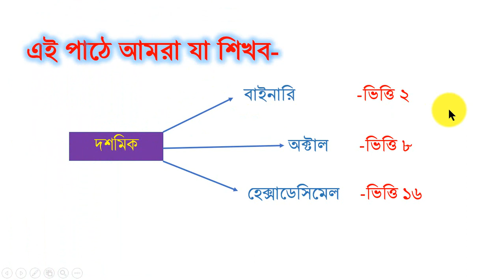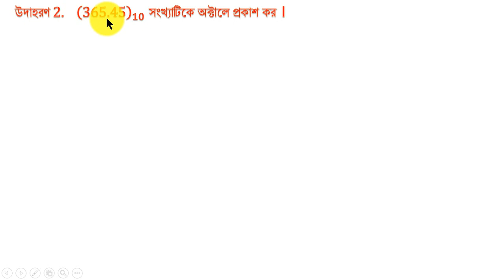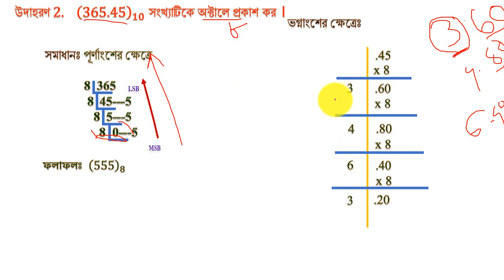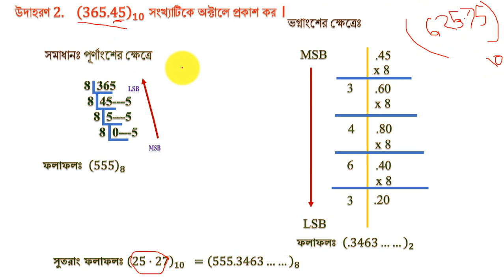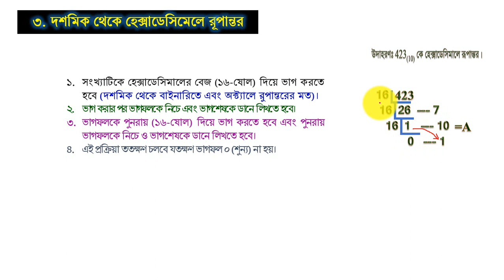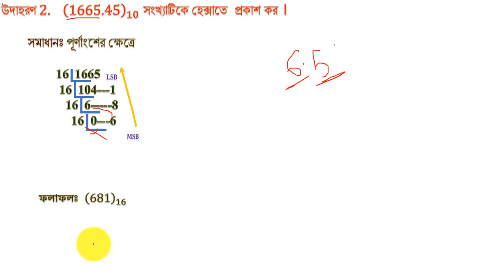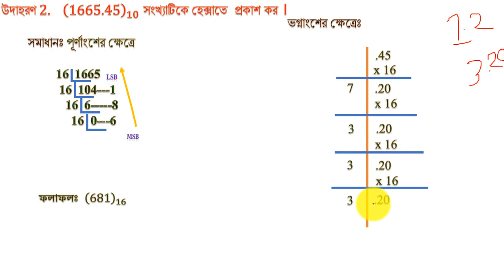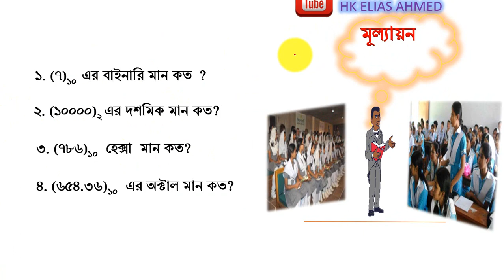৩.৩ সংখ্যা পদ্ধতির রুপান্তর,, দশমিক থেকে অক্টাল এবং হেক্সাডেসিমেল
৩.৩ সংখ্যা পদ্ধতির রুপান্তর,, দশমিক থেকে অক্টাল এবং হেক্সা